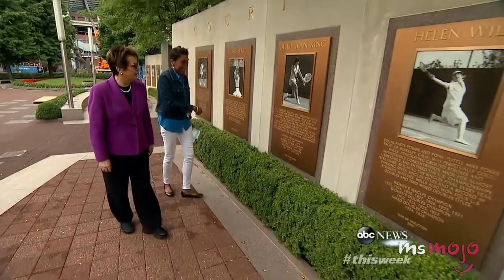Battle of the Sexes (2017) - Top 5 Facts!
Based on true events, this movie is getting a lot of publicity! Starring Emma Stone and Steve Carrell, Battle of the Sexes is based on the life of Billie Jean King, the female tennis player who defied stereotypes when it comes to professional sports, it’s getting mixed reviews, but with this amazing cast, it's definitely worth checking out!